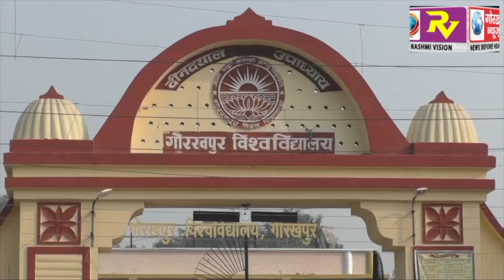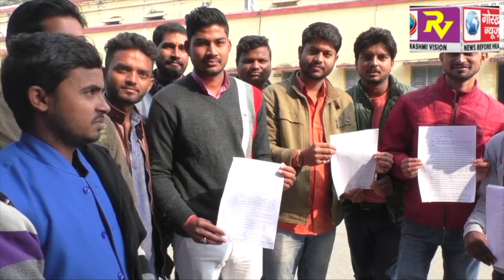गोरखपुर विश्वविद्यायल के छात्रों ने चीफ प्राक्टर द्वारा छात्रों पर की गई कार्यवाई को ठहराया गलत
गोरखपुर विश्वविद्यायल के छात्रों ने चीफ प्राक्टर द्वारा छात्रों पर की गई कार्यवाई को ठहराया गलत,प्राक्टर ने कहा किसी भी हालात में बख्शे नहीं जाएंगे दोषी